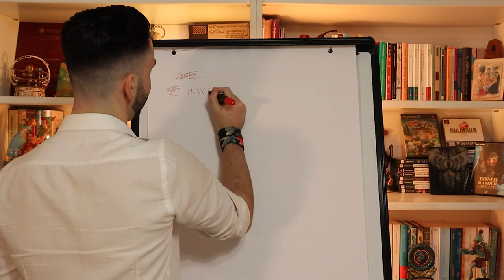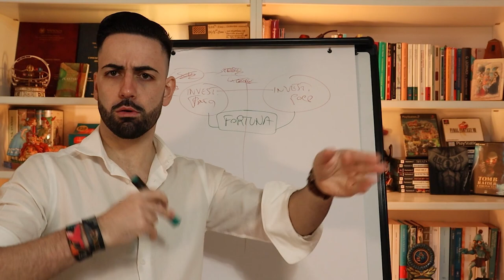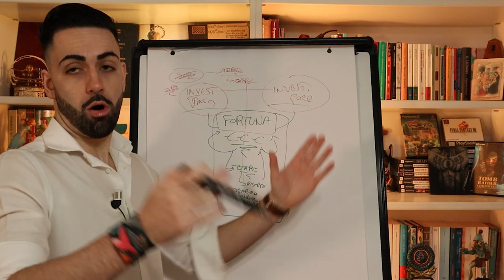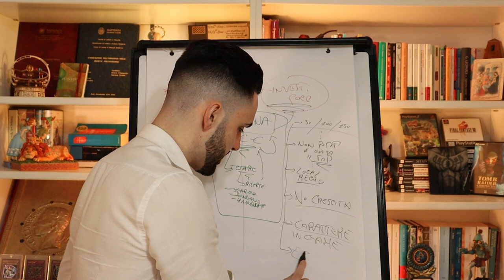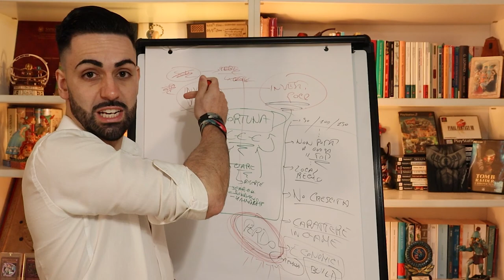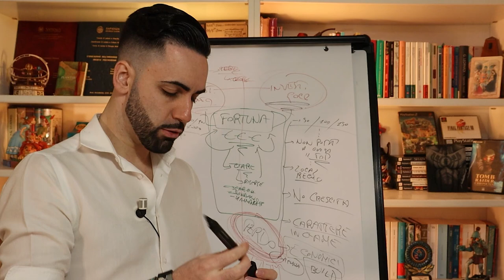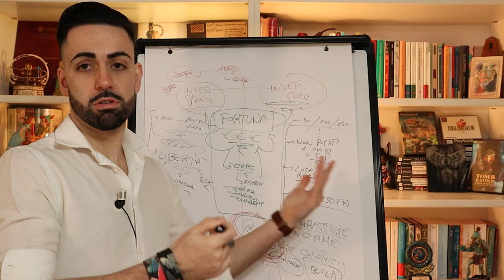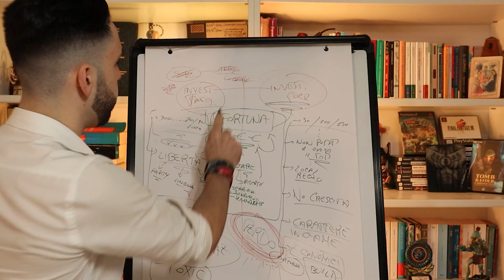INVESTIRE TANTO vs INVESTIRE POCO in YUGIOH - La Verità DEFINITIVA.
💎 SE VUOI SUPPORTARE IL CANALE, LA QUALITA DEI VIDEO E LA FREQUENZA DEI CONTENUTI PUOI UTILIZZARE I SERVIZI SOTTO 👇
🎲 PER PRENDERE SUBITO IL DECK CHE HAI VISTO MANDA UN MESSAGGIO SU:
✅ Modalità di Supporto Canale per migliorare Contenuti e Qualità:
➜ [IMPORTANTE] Solo diventando un Patrono entri nel GRUPPO DEI CAMPIONI OVER
📱 SEGUICI SUI SOCIAL E DICCI CIAO!
📑 FAQ
▶ E perché alcuni hanno carte bandite?